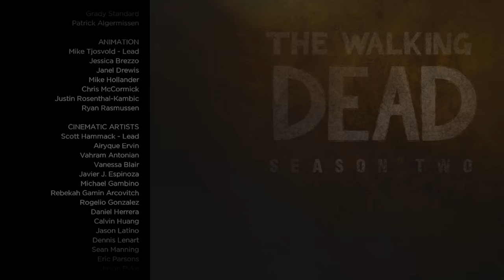The Walking Dead Telltale series Collection } s2 part 17 - Xbox One X